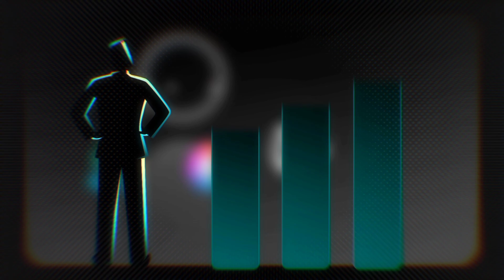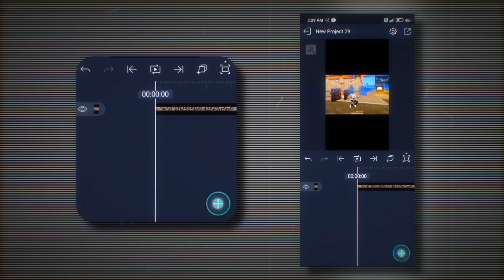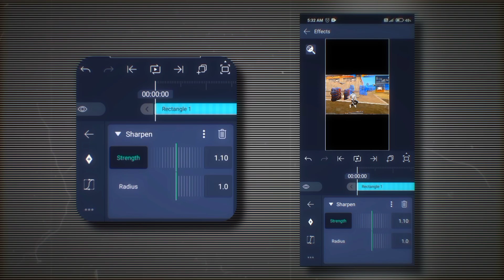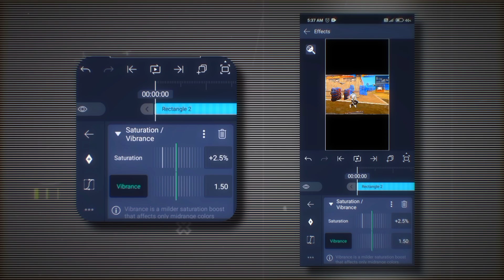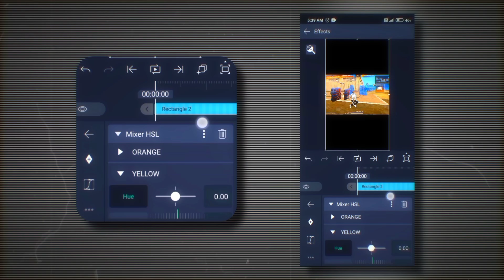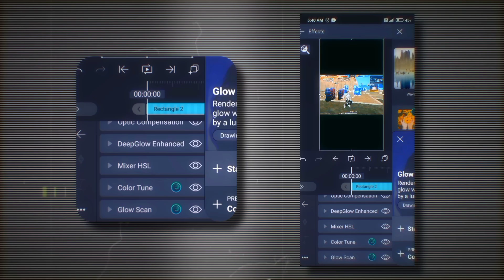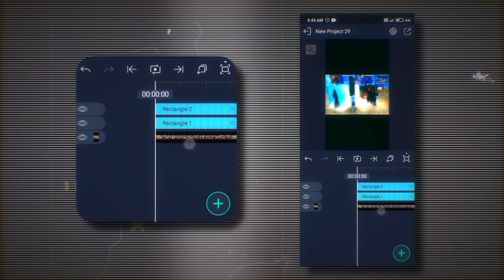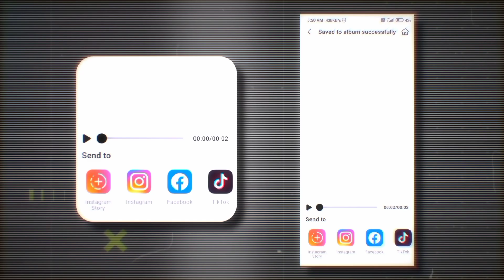How To Make Colour Grading Like @1410 GAMING in After Motion Z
In this video, I’ll show you how to do amazing color grading in Alight Motion, specially for Free Fire edits. Watch till the end to level up your editing game |

Releted keyboards -

free fire video editing in alight motion
1410 gaming video editing tutorail
free fire editing video in after motion z
Alight motion video editing free fire montage
free fire short video editing
Alight motion glow edit tutorial
Alight motion simple edit tutorial
capcut video editing free fire
free fire color grading in capcut
capcut simple glow edit tutorial
how to edit free fire montage in capcut
cap cut color grading tutorial
free fire colour grading capcut
ff tutorial color grading
1410 gaming colour grading tutorial in capcut
1410 gaming colour grading tutorial
1410 gaming color grading editting
Colour grading tutorial in alight motion
How to edit after motion z
How to add glow editing
Character glow editing